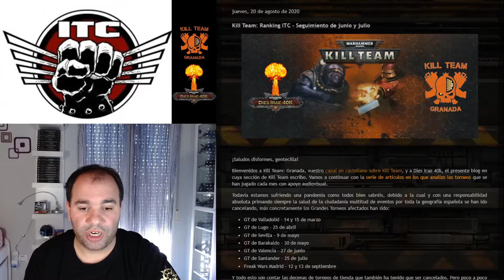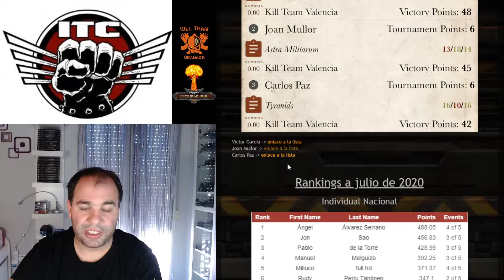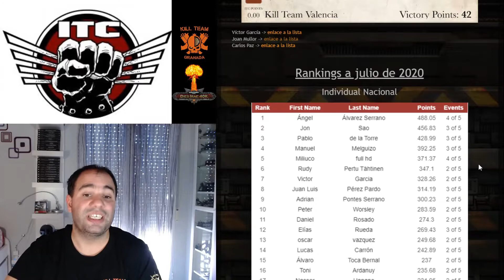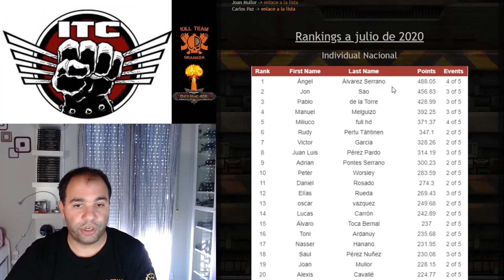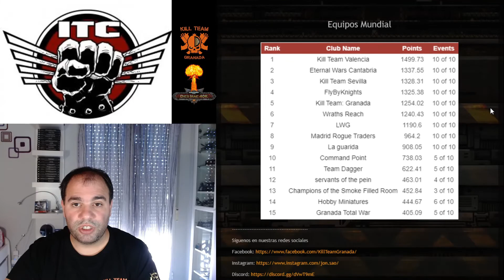Seguimiento de torneos de Kill Team - Junio y julio 2020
Tras el parón provocado por la pandemia retomamos la actividad en el canal con un nuevo seguimiento de los torneos disputados una vez que las autoridades sanitarias permitieron su celebración. Las listas las tenéis en Dies Irae 40k en el siguiente enlace: